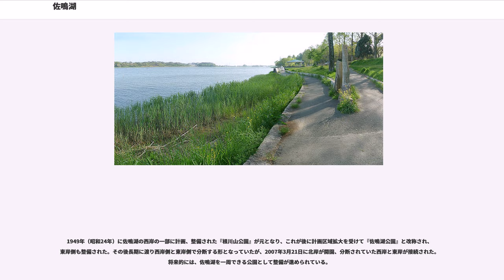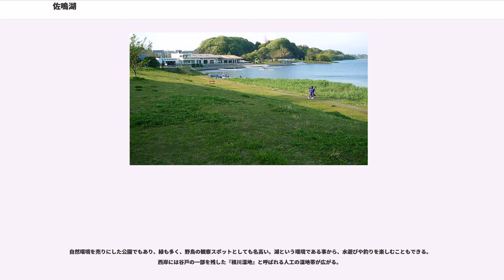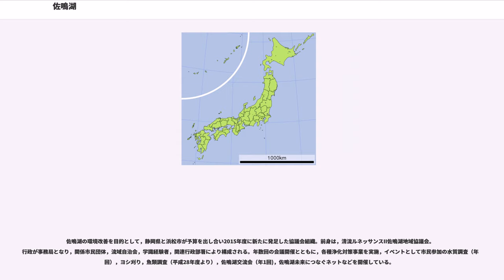佐鳴湖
佐鳴湖（さなるこ）は静岡県浜松市西区にある湖。河川法上は、浜名湖と同様に二級河川都田川水系に属する。

約2000年前の縄文時代後期あたりから、浜名湖とともに海から徐々に切り離されて出来上がった自然湖。成立後は淡水化していったが、新川によって浜名湖とつながっているために、1498年（明応7年）に起きた明応地震や度重なる暴風雨によって浜名湖と遠州灘を隔てていた個所が決壊して浜名湖が汽水化したのに伴い、満潮時にわずかだが海水が流入してくるようになり、淡水で生息する魚の他に汽水性の魚も見られる珍しい湖となった。最近では浜名湖の塩水化の進行にともない塩分濃度が上昇し、1%を超えることもある。

人間の生活面では、蜆塚遺跡に見られるように縄文時代から貝の採集や漁業が行われ、1901年(明治34年）に漁業協同組合が設立され、50人ほどの漁師がいて、主にウナギの漁を行っていた。1952年ごろには200人以上がこの湖で漁業を営んでいた。

2000年、佐鳴湖西岸から東神田川に合流する新川放水路が完成し、流出河川が追加された。

湖は浜松市西区に位置する。水深は浅く、平均で約2m、最大でも2.5mほどである。流入河川は段子川と新川(西川)、および御前谷排水路がある。流出河川は新川と旧新川で、共に浜名湖に接続している。

佐鳴湖に生息する主な種は以下の通りである。総魚種は約90種を数える。

2007年度には、イシカワシラウオ、アカエイ、シマフグ、ハオコゼ，2015年度にはチワラスボなども見られた。ときおり大量のニホンイサザアミが発生することがあり，夜間にボラやハゼ類，エビ類が盛んに捕食する光景が見られる。湖内生物の重要な餌となっているようで，このような年にはマハゼやニホンウナギの漁獲が多い。2014年あたりからはこれらの不漁が続いているが，ニホンイサザアミの発生量と相間がある可能性が大きい。また，密放流によるものか、外来種のオオクチバスやブルーギルの侵入もあるが、湖水の塩分のため定着できない。

水生生物として目立つものに，ミシシッピアカミミガメ（湖内外），ブルーギル（湖外の池），ウシガエル（湖外の池），アメリカザリガニ（湖外の池），カムルチー（湖内），ハクレン（湖内），アフリカツメガエル（主に下流域），タイワンシジミ（種名同定は仮：主に淡水域）がある。

昭和30年代の後半の高度経済成長期の頃から急激に水質汚濁が進み、湖水の栄養塩濃度が、一年の大部分で富栄養化レベルを遥かに超えるような状態となった。水質や周辺環境は悪化し、かつてはアオコが大量発生・腐敗し、水は濁って異臭を放ち、さらには死んだ魚が岸に打ち上げられている光景がしばしば見られた。

このような事態を重く受け止めた県や市は、佐鳴湖の水質改善のために調査や対策を行ってきた。県の事業ではヘドロ（屁泥）の底泥浚渫による除去を、市および県の事業としては上流域の下水道整備などの対策を行った。こうした対策は一定の成果はあったものの、佐鳴湖特有の性質(後述)も災いし、1999年（平成11年度）以降に年平均COD値（Mn法）が11mg/Lから12mg/Lとほぼ横ばいとなるなど、水質改善の決め手とはならなかった。

そして、環境省が発表した2001年度の全国の湖沼の水質調査結果（公共用水域水質測定結果）では、水の汚濁度を示すCOD（化学的酸素要求量）の年平均値が、2000年度まで全国ワースト1位であった手賀沼（千葉県）を抜き、全国ワースト1位となった。

しかし、その後も流域の下水道普及事業とともに，直接浄化施設の建設や湖岸におけるヨシの植栽など、新たな水質改善対策を継続的に取り入れていった結果、水質は改善し2007年度の年平均COD値は9.3mg/Lとなり、全国ワースト1位から抜け出すこととなった。さらに、2009年度には7.6mg/Lとなり、全国ワースト5位以内から抜け出すことができた。

なお、2009年（平成17年度）時点のCOD値は、環境省の定める環境基準（湖沼Bの佐鳴湖は5mg/L以下）と比較して依然として高水準であるため、引き続き、水質改善のための対策が行われている。

ちなみに、佐鳴湖は汚濁度の高い湖ではあるが、重金属や有毒化学物質などのいわゆる有害物質が高濃度で存在するというデータはない。現時点で遊泳や飲用には適さないが、魚介類を採取してたまに食すような場合でも問題ないとされる。

汚濁の原因としては、周辺地域の急激かつ過剰な開発により湧水量が減少し，生活排水や事業系排水が増大したことが挙げられる。開発事業はいまだに行われてお...